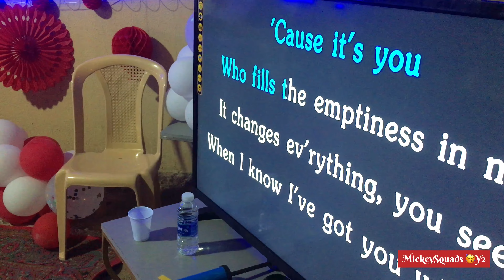“ESTERAHA” Pstra.SHERYLL SURPRISE BIRTHDAY PARTY 🥳 || mickeysquads 😘